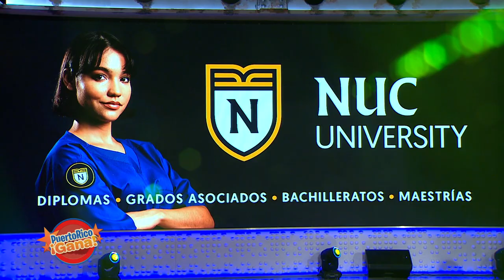2 0 PR GANA 05 19 21